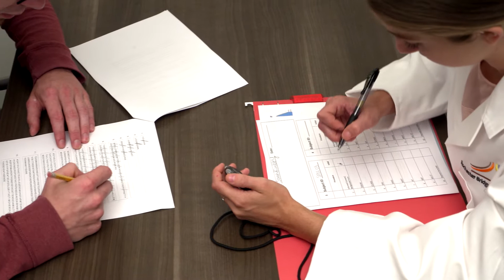NTID Bridges Scholar: Sara Kimbley